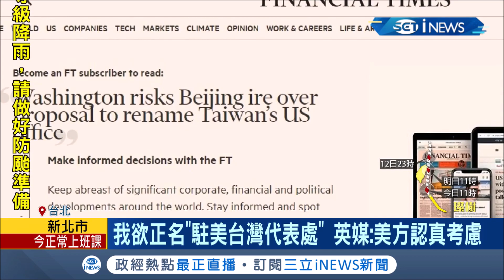我們叫做"台灣"！受中共打壓我國對外代表處僅能稱"台北"...英媒報導美方考慮將我國正名"駐美台灣代表處"！│記者 周楷 蕭宇志│【台灣要聞。先知道】20210911│三立iNEWS